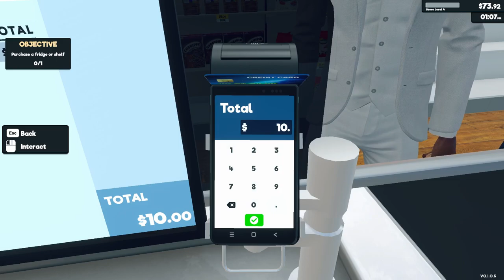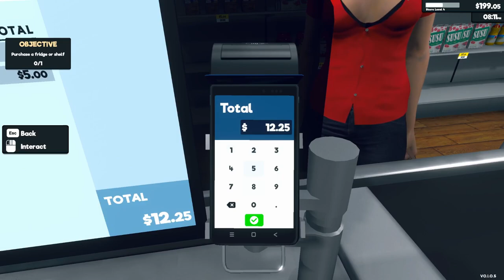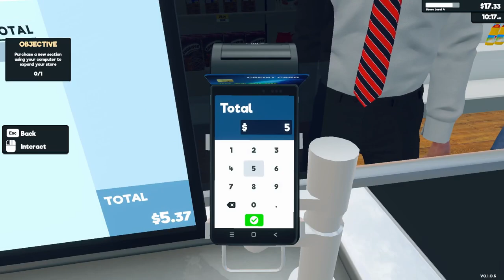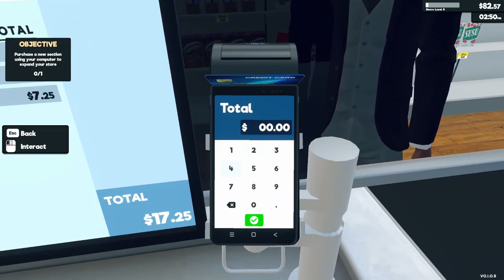Unlocking New products For our Pick Customers! Supermarket Simulater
I try to keep my store afloat while unlocking new Products to sell!

Computer Setup
Lian LI 8  BAUER Case
AMD RYZEN 7 3700x 8 Core
B550 AORUS Master Motherboard
G.SKILL TridentZ RGB Series 32GB
NvDIA Geforce RTX 3070
Samsung EVO 870 EVO SSD
Yeticaster Boom mic
Corsair K95 RGB Keyboard
Check us out at Instagram
Please comment if you would like us to Try certian games or if you just want to show some love. We play to have fun and to make everyone laugh!